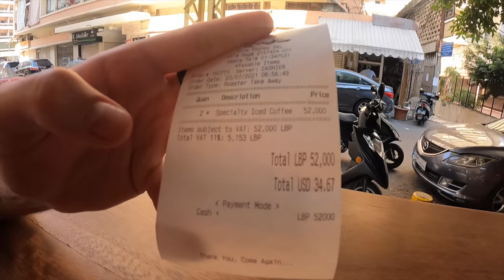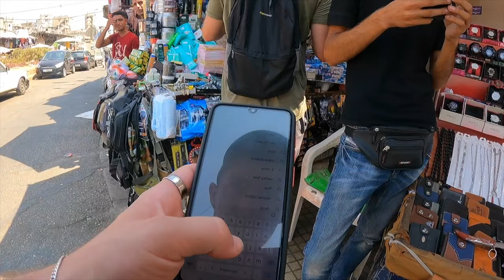Sabra Market Surprised me in Beirut 🇱🇧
Come join as @LukeDamant and I take a visit down to Sabra Market in Beirut Lebanon.  While we are here, we explore the shops and meet with a bunch of people to purchase items like jewelry, shoes, and more.

Are you planning to visit Lebanon? See Lebanon through the eyes of Mac & Fouad. Travel like we do and get the Ultimate Travel Guide

This is 1 video of the 30 video Youtube vlog series about my 2 months in Lebanon, you can find the entire playlist of videos